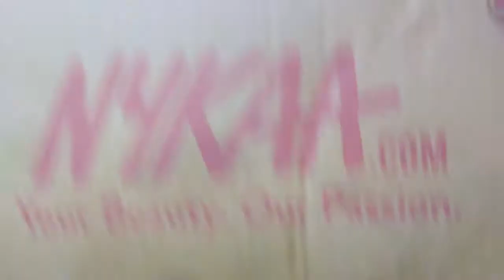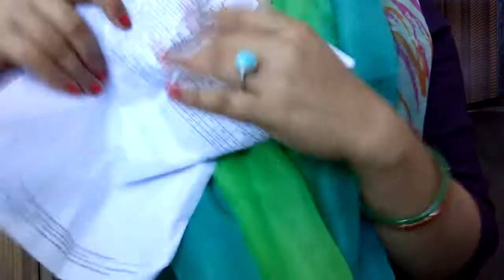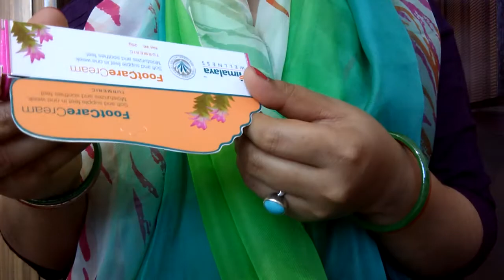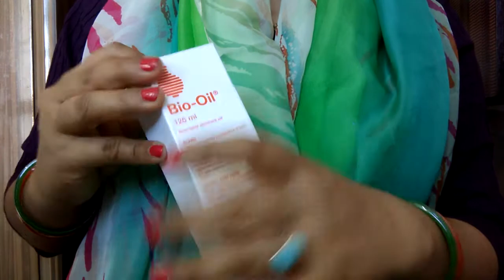Nykaa skin care products haul, nykaa sale offers, affordable skin care products